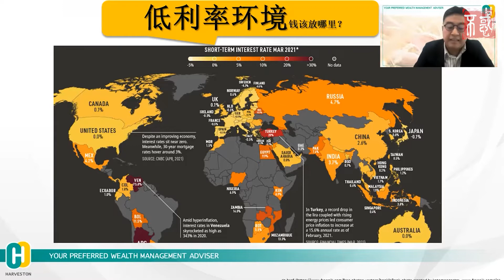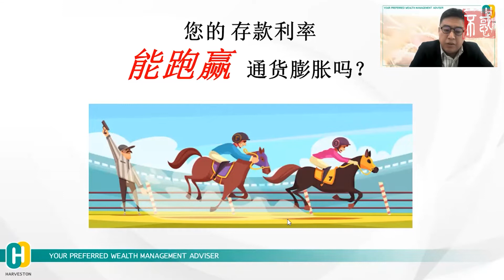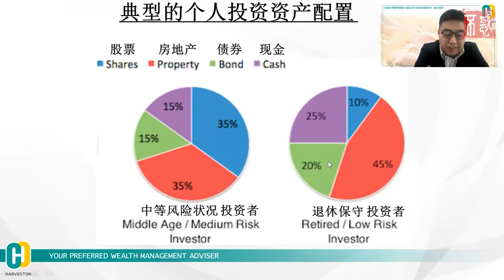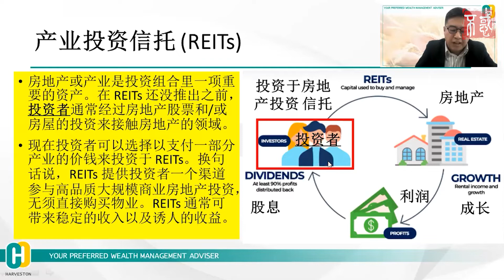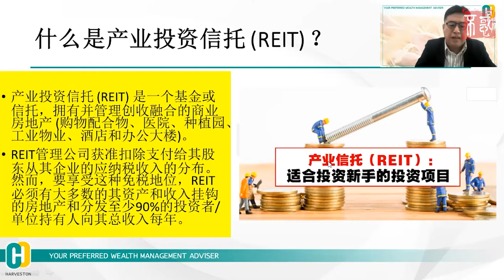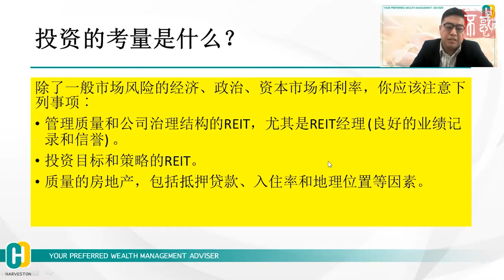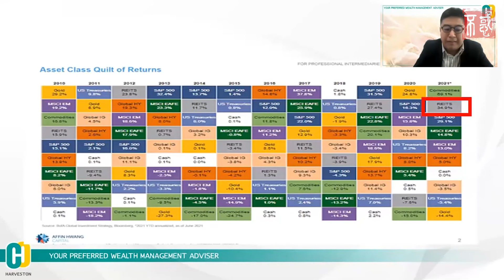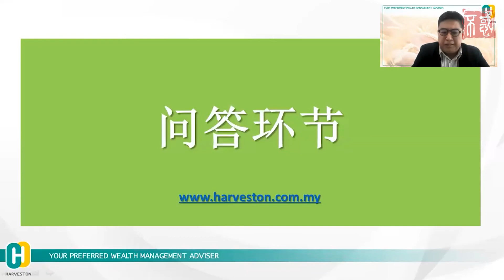【理财】彭家耀国行认证理财顾问：Reit 的回酬会比定存好吗？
92%的马来西亚人都有存款产品，较少拥有投资产品。但您的存款利率能跑赢通货膨胀吗？

产业投资信托（REITs）是投资组合里的一项重要资产。在REITs还没推出前，投资者通常经过房地产股票，或房屋的投资来接触房地产的领域。

REITs的回酬会比定存好吗？让我们一起聆听彭家耀老师的分享吧！

Chapters章节
0:00 课堂引言
1:56 低利率环境
5:35 您的存款利率能跑赢通货膨胀吗？
7:27 典型的个人投资资产配置
11:37 产业投资信托 (REITs)
18:15 典型传统REIT的结构
19:48 什么是产业投资信托（REIT）？
21:31 投资于上市 REITs 的好处
25:15 产业投资信托（REIT）与物业公司  (Properties)
27:28 投资的考量是什么？
28:20 马来西亚房地产投资信托表现 2021
30:15 如何投资和购买REIT ？
30:36 示例 1：环球房地产投资信托投资基金
31:54 示例 2：亚太房地产投资信托投资基金
34:28 REITS是长期退休资产的价值
36:28 FD 还是 REITS ？ 从长远来看，哪一个更有价值
38:01 课堂总结